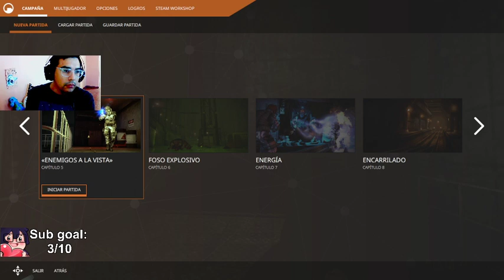Black Mesa. Parte 1